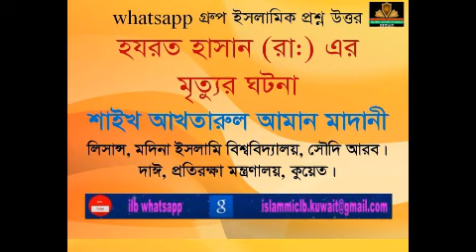হাসান (রা:) এর মৃত্যুর ঘটনা।। শাইখ আখতারুল আমান মাদানি ।। |New Bangla Waz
RELATED TOPIC:
1.we all want to know about islam, muhammad, quran, koran, muslim, lecture, allah, mufti menk,
RELATED TOPIC 2:
2.Every muslims want to know about 2020 waz, waz mahfil,  islamic lectures, azhari,

হাসান (রা:) এর মৃত্যুর ঘটনা।।